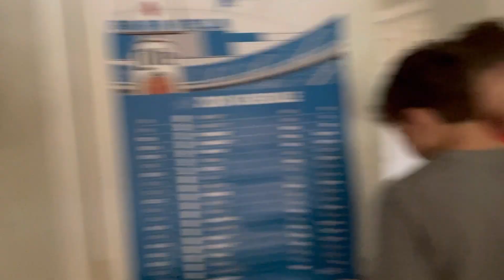The Owen Be Glowin’ Zombie Series: Sn.1 Ep.4 - Time To Make A Stand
Will Owen and his friends live to survive and save the world or will all of humanity fall…